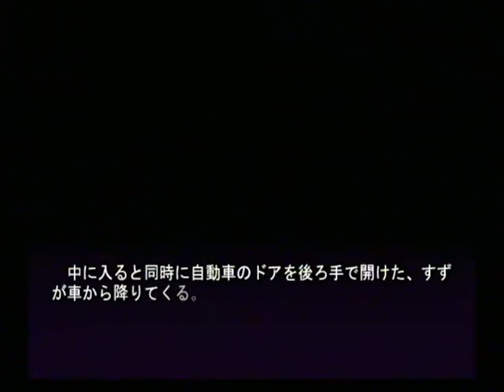【PS2】あやかしびと 幻妖異聞録 初見プレイ Part４ ～次も同じ男だった 【スタートオンゲームズ】【スタゲー】【JAPAGE】